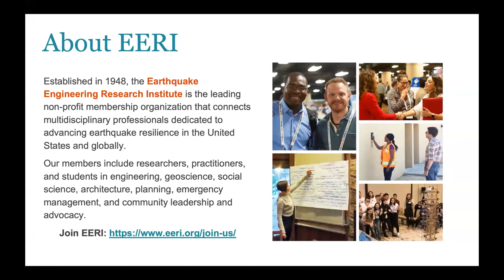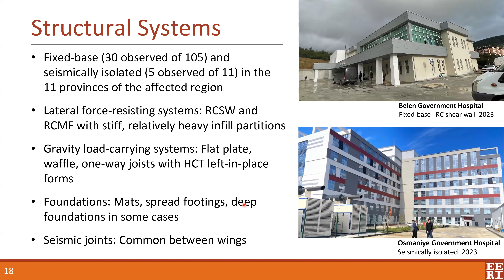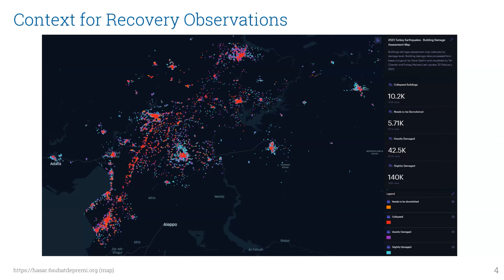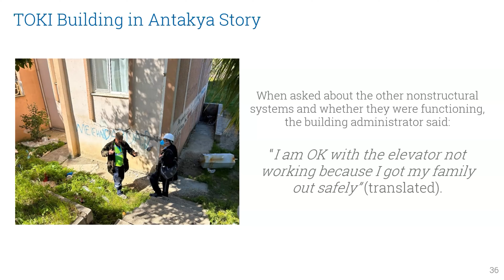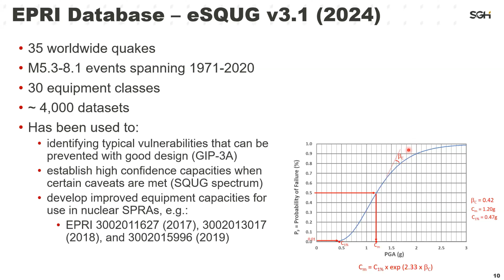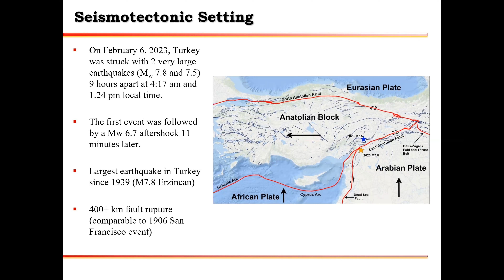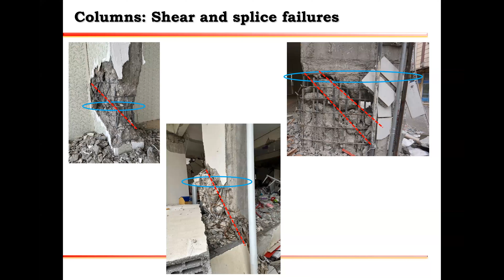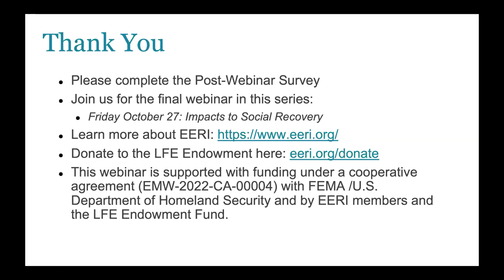2023 Kenji Ishihara Colloquium Session 2: Functional Recovery of Buildings and Lifelines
EERI's San Diego Chapter presents the 2023 Kenji Ishihara Colloquium: Advancing Earthquake Engineering in the Wake of the Turkey-Syria Earthquake. In this webinar series, researchers, expert engineers, and social scientists came together in this Kenji Ishihara colloquium to discuss structural engineering and the far-reaching social implications of the 2023 Kahramanmaraş, Turkey Earthquake Sequence. Speakers shared their insights on the lessons learned from the Turkey earthquake and how these are shaping the future of earthquake engineering, disaster preparedness, and response to enhance engineering practices and expedite seismic functional recovery.

In this session:

“2023 Türkiye Earthquake Sequence: Performance of Hospitals”
Ali Sumer, California Department of Health Care Access and Information

“Recovery Lessons for the U.S. in the Wake of the Kahramanmaraş Turkey Earthquake Sequence”
Reid Zimmerman, KPFF

“Turkiye Earthquake Sequence: Lessons Learned from a Review of Lifeline Systems and Ground Motion Data”
Riccardo Cappa, Simpson Gumpertz & Heger

“Lessons Learned from the Turkey Earthquake”
Rupa Garai, Skidmore, Owings, & Merrill